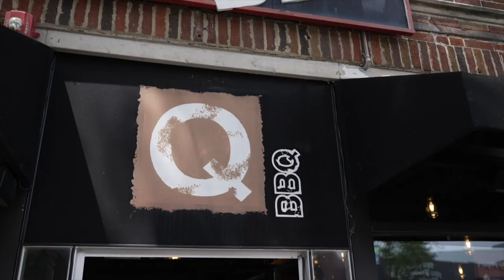Turkey Smoke IL BBQ Tour: Q BBQ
Looking for a top-notch BBQ spot in Chicagoland? Q BBQ in La Grange, IL, brings the smoke!